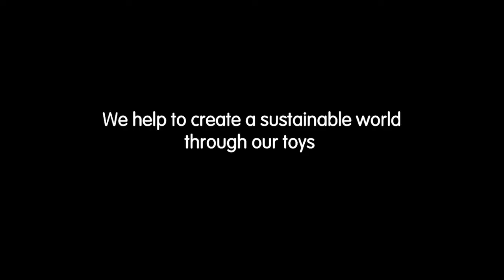Jungle målebånd & højdemåler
Børn ELSKER at blive større! Mange børn vokser næsten flere centimeter bare ved at HØRE, at de er blevet større natten over. Og indtil en vis alder kan vi stadig lokke lidt ekstra grøntsager i dem, med løftet om at det får dem til at vokse.